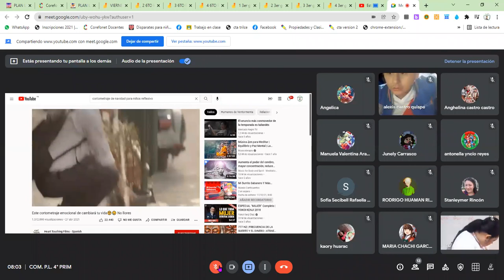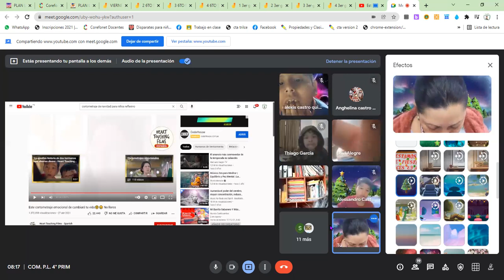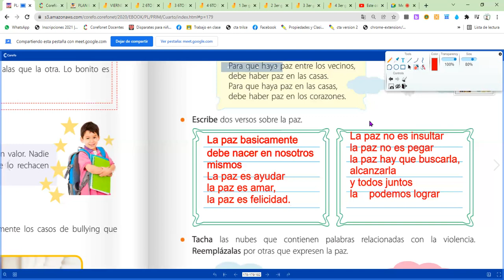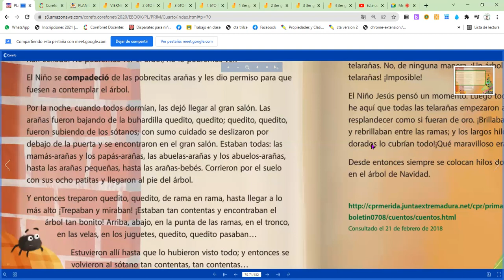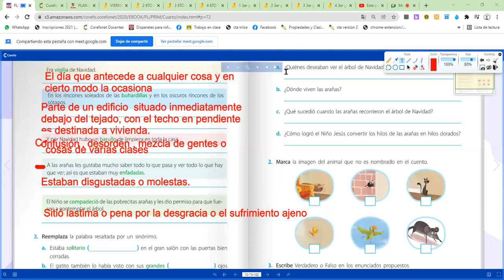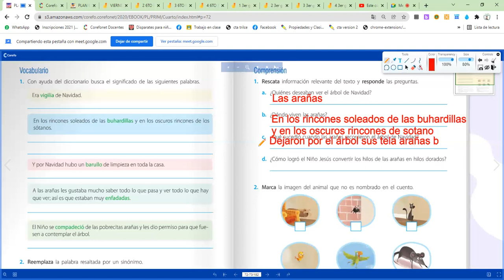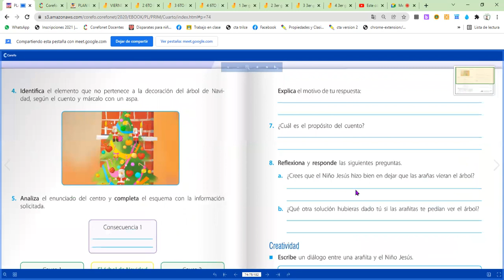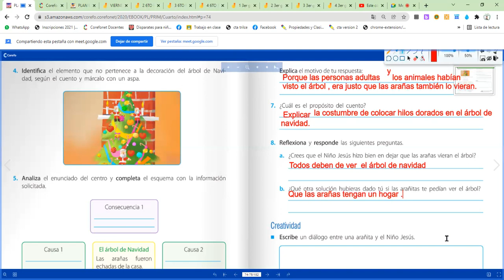Valores. Cuento N° 9 El árbol de navidad.